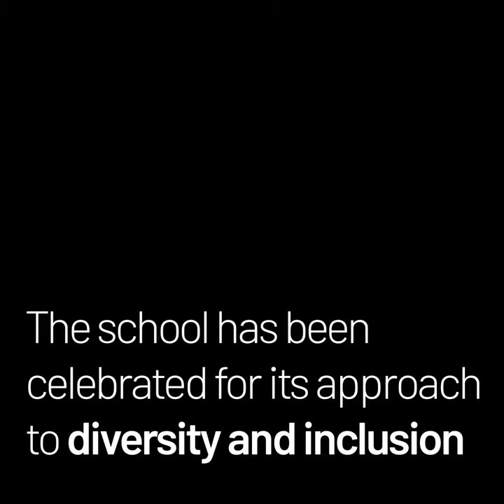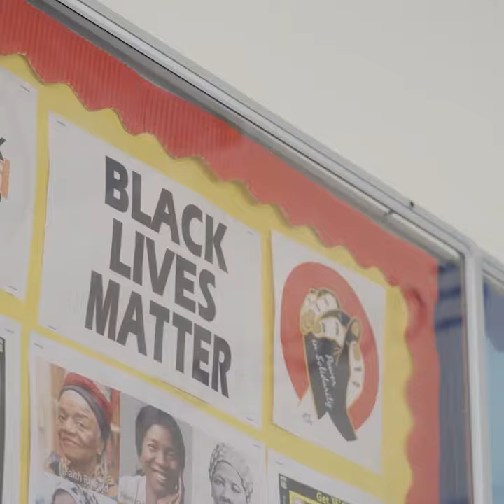Celebrating diversity at Copthall School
Every child deserves to feel represented at school, no matter their background.

That’s why we’re proud to work with Copthall School in North London. In this video, staff and pupils share how the school is striving to create a diverse and inclusive community for everyone.